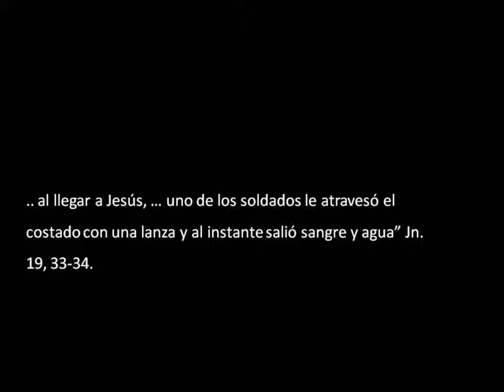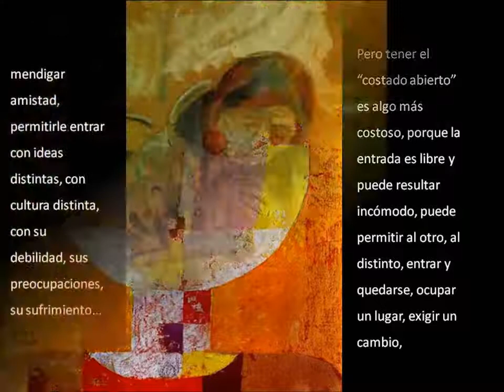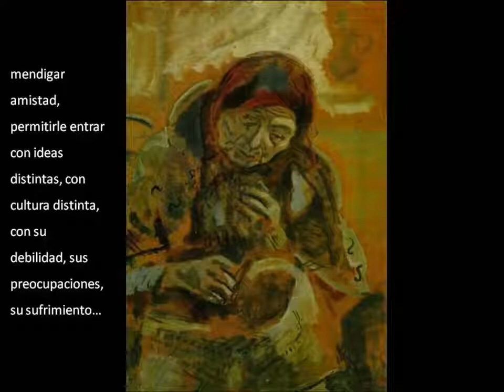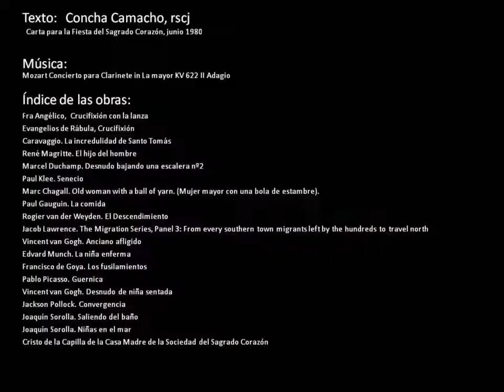Sagrado Corazón, corazón abierto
Concha Camacho, rscj escribió cuando era Superiora General de la Sociedad del Sagrado Corazón esta reflexión sobre el Corazón abierto de Jesús. ¿Qué significa "estar abiertos"?
La Asociación Mundial de Antiguas Alumnas del Sagrado Corazón (AMASC) elaboró este video.